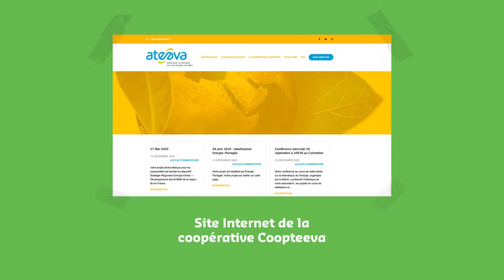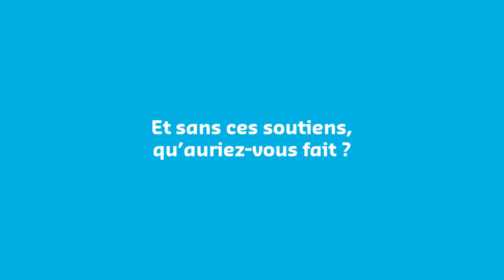Énergie citoyenne et collectivités - Épisode 2 - Différentes collectivités, différents apports